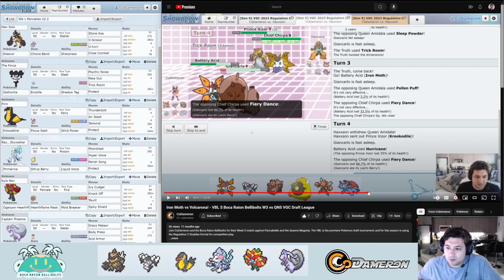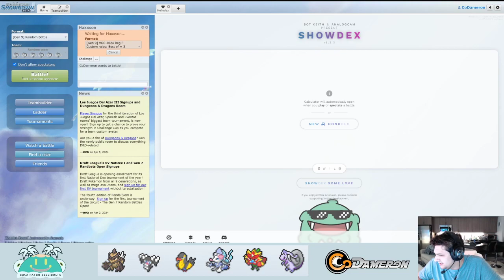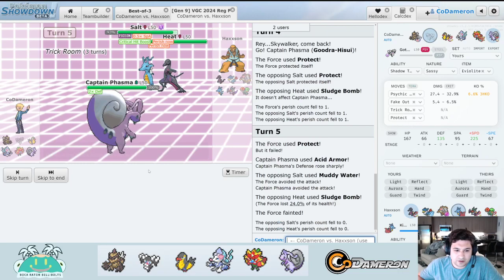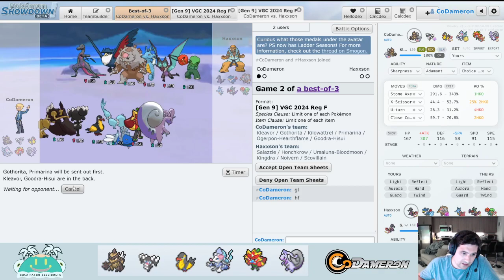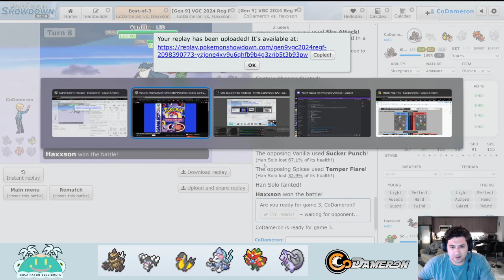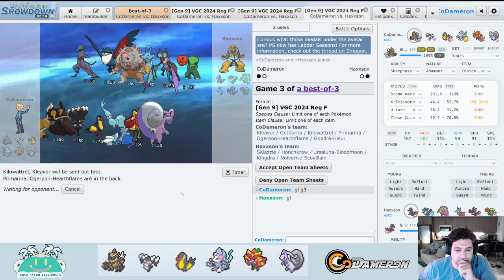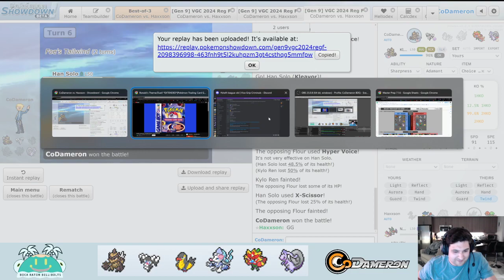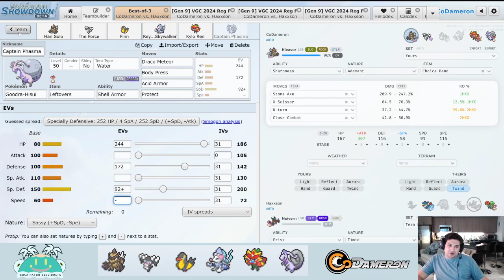Blood Moon Eclipse Pokemon Draft League S12 BRB vs PDP